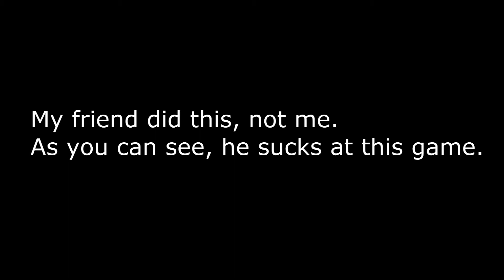How not to NFSHP 2010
U fukin wot m9?  U wnt tu get r3kt?